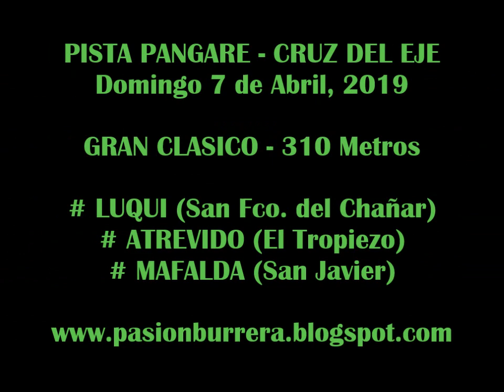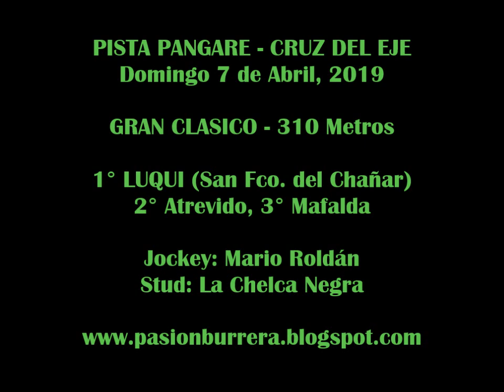LUCKY, Pista Pangare - Cruz del Eje (07-04-19)